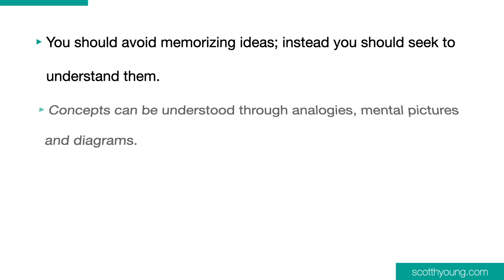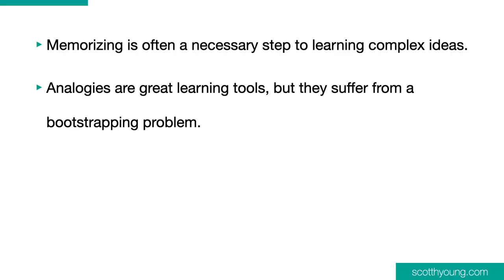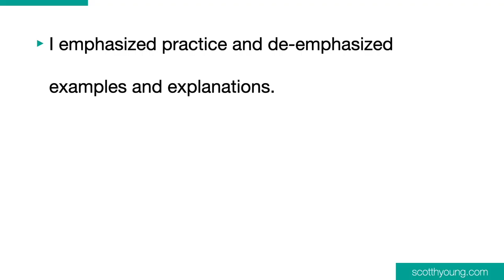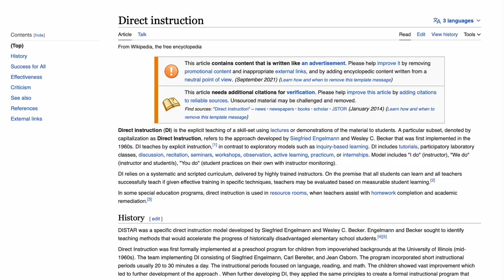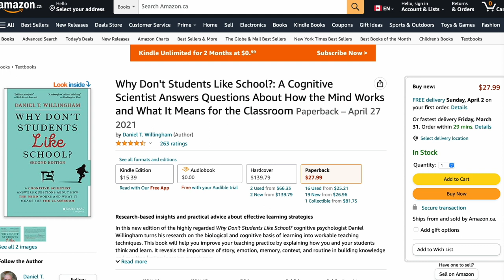How My Views on Learning Have Changed Over Time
I’ve been writing this blog for almost seventeen years. From nearly the beginning, learning has been a central theme.

How have my views changed on learning over those years?